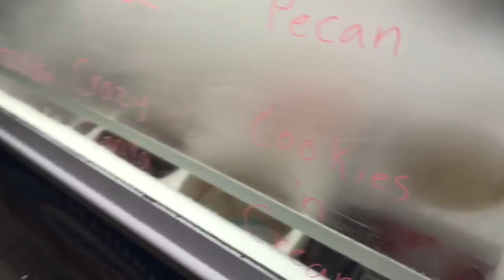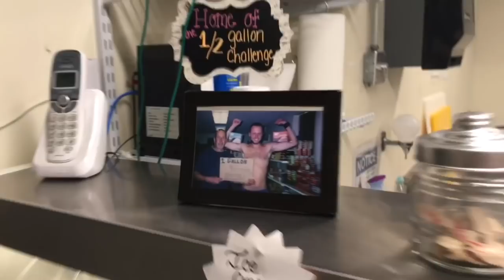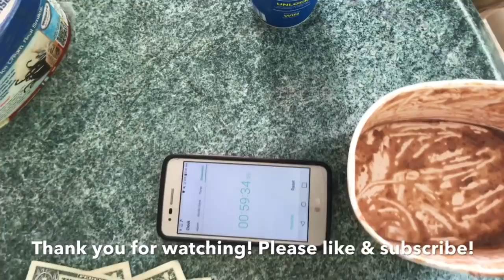APPALACHIAN TRAIL THRU HIKE - DAY 76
Richie and Ethan attempt the “Half gallon challenge” at Pine Grove Furnace General store in Pine Grove Furnace State Park in Pennsylvania.